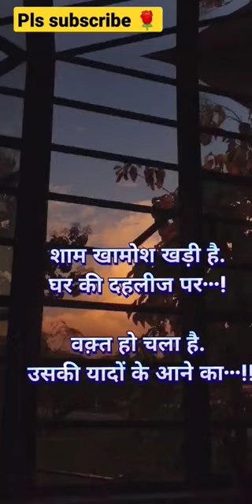लता दीदी और किशोर कुमार का खूबसूरत गाना सुनो🎧🎶 //Shayari WhatsApp status//